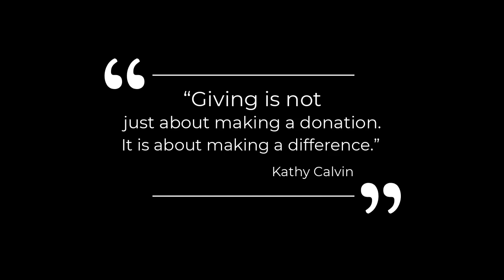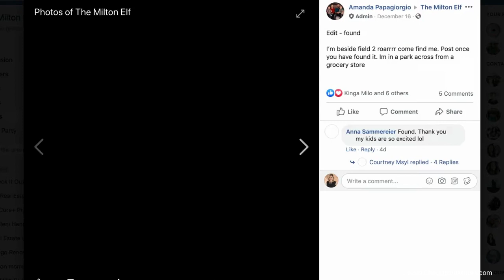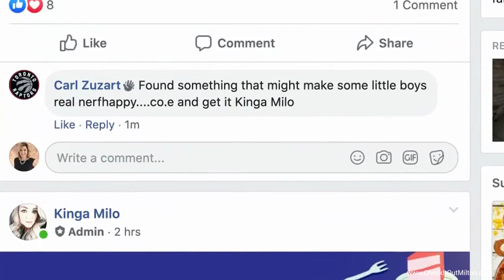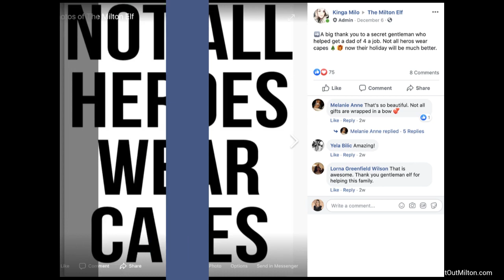The Milton Elf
The Milton Elf Gives Santa a helping hand.

If you haven't heard of this heart-focused community group you will love what they do.

The Milton Elf receives nominations from Miltonians to drop deserving locals citizens special presents, while also dropping random gifts throughout the community as well.

Their Facebook page the Milton Elf is the hub and they leave clues to where the hidden gifts are located and where they share their elf drop-offs and heartwarming stories.

If you would like to donate or support this group you can find them on Facebook.